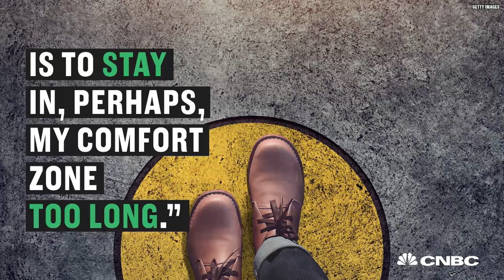Silicon Valley CEO Padmasree Warrior Gives Advice To People Starting Their Careers | CNBC Make It.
Padmasree Warrior shares one of her biggest career mistakes and the mindset millennials should adapt in order to succeed.